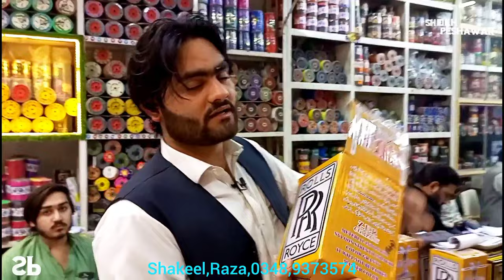Biggest Kites Market |Kite Wholesale Market |Yaqatoot Kites Market In Peshawar | Cheap Patang Market